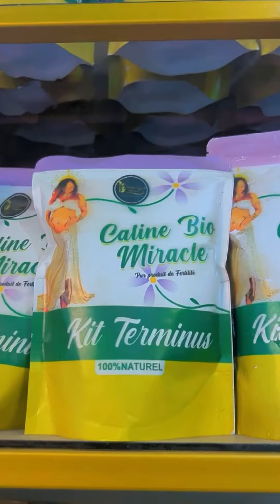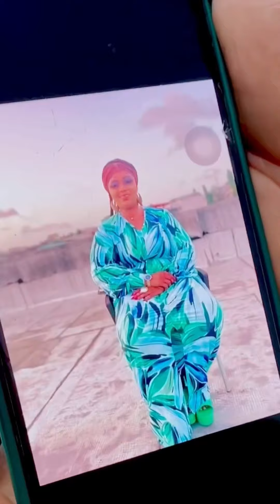La femme de Gabbana 😂😂